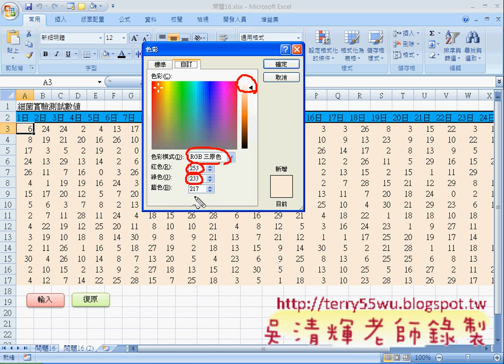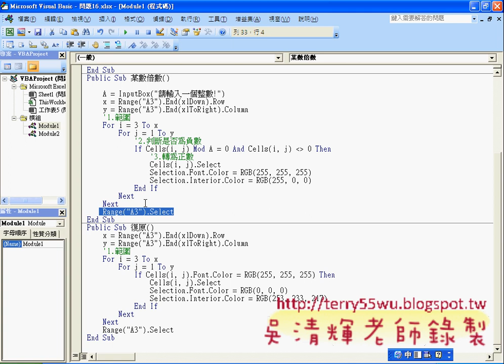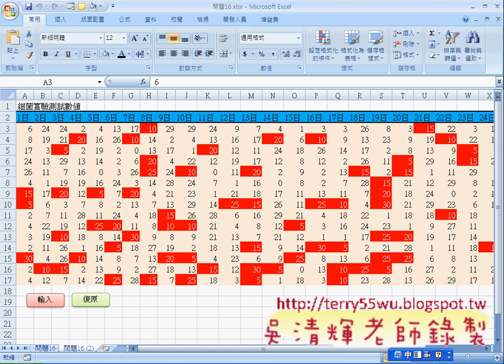04_問題16復原程式說明(EXCEL VBA自動化 吳老師)